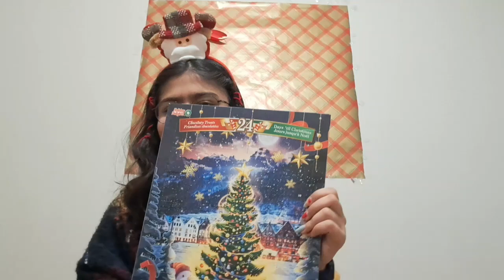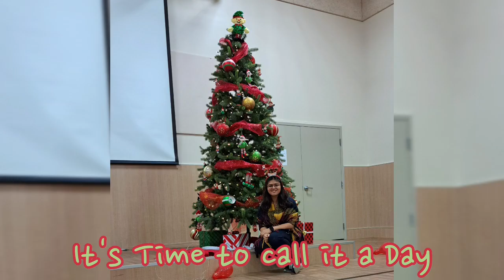Christmas Party | Vlogmas Day-16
Welcome to Vlogmas Day-16. Today we hosted a really fun Christmas party and all my friends were there. It was so much fun to play all the games and have the food. So come have some fun and get some cool ideas for your Christmas party.